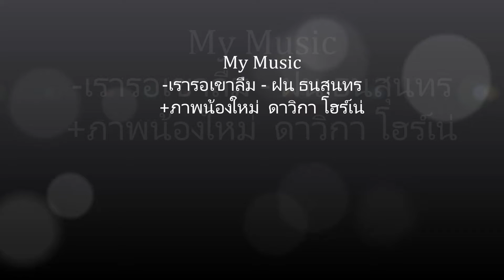เรารอเขาลืม - ฝน ธนสุนทร+ภาพน้องใหม่ ดาวิกา โฮร์เน่